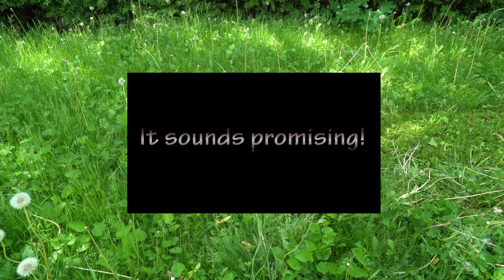RESIDENT EVIL 7 - E3 2016 (20th ANNIVERSARY) バイオハザード7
RESIDENT EVIL 7  バイオハザード7

It seems promising & i'm pretty excited! I wish they add optional third person view (maybe as a bonus when you beat the game). Will the story be good? Will it be more on the survival side? For replay values, we need action also! Can't wait to play the demo! THANKS CAPCOM!  ありがとうございます!